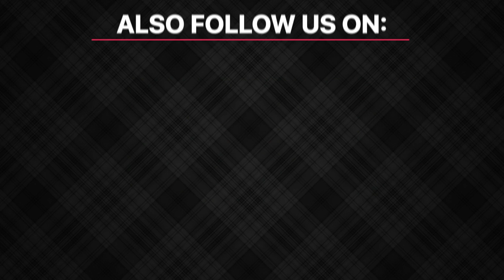FridayFlashback for 15th Feb: Know What Happened in the APAC region Over the Past Week